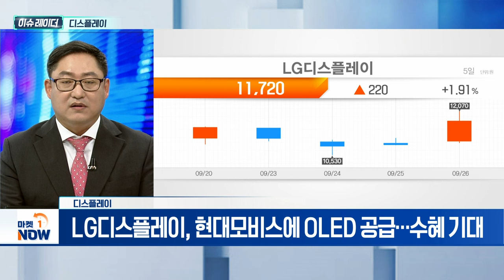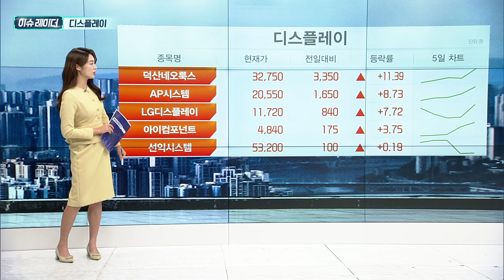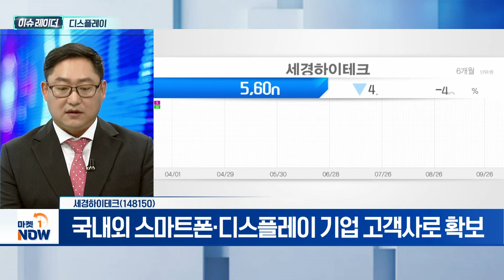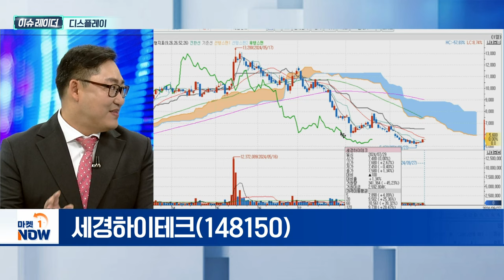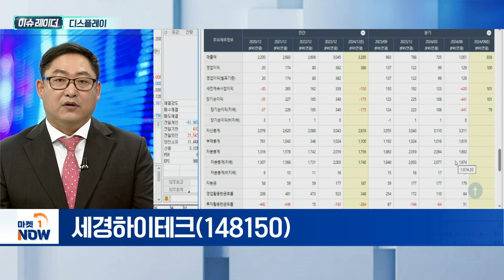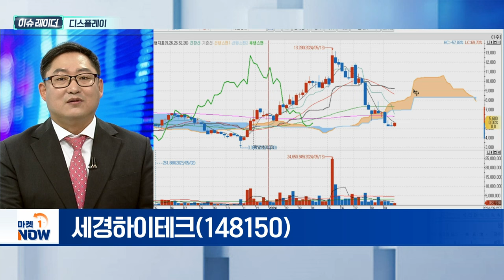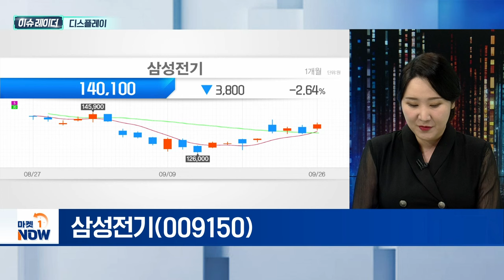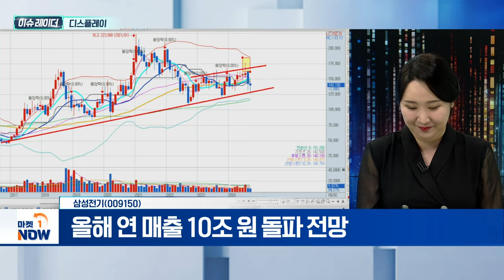디스플레이 | 세경하이테크, 삼성전기 | Market Now (20240927)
- 삼성, 세계 최초 '롤러블 스마트폰' 개발 박차
- 롤러블 폰, 갤럭시Z 라인업으로 출시 예정
- 현대모비스, 차량용 첨단 디스플레이 기술 공개
- LG디스플레이, 현대모비스에 OLED 공급... 수혜 기대

- 기능성 필름 제조·판매 전문 기업
- 국내외 스마트폰·디스플레이 기업 고객사로 확보
- 삼성디스플레이 폴더블 특수필름 선행 개발 참여

- 갤럭시Z폴드6용 카메라 모듈 생산
- MLCC 탑재 갤럭시S24 흥행 성공
- 올해 연 매출 10조 원 돌파 전망